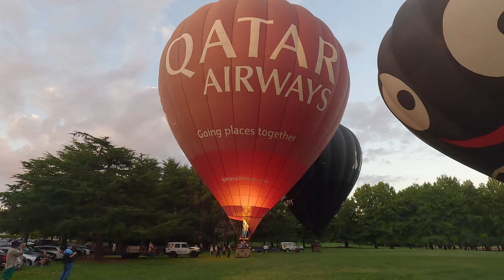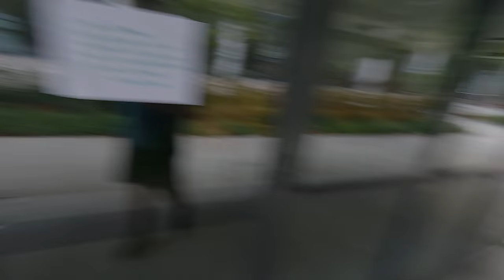From Day to Night (Canberra Balloon Spectacular and Enlighten Festival)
Today's video is all about the Canberra Balloon Spectacular in the morning and Enlighten festival in the evening

Gear//
GoPro Hero 11 Black:

Chapters
Balloon Spectacular 0:00
National Arboretum 5:15
Enlighten 12:12